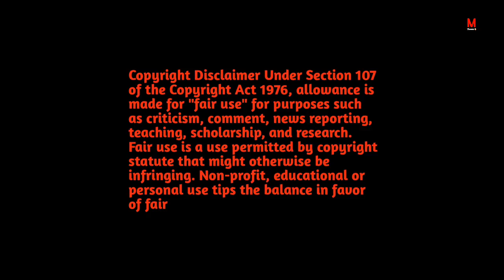लिफ्ट में Tapatap💦🍌🤭 Hollywood Movie Explained in Hindi।Movie Explained in Hindi। Movie Theatre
Doctor's N@ughty Wife | Movie Explained In Hindi | Hollywood Movie Explained In Hindi

Courage - Let's Run (1979) French Movie Explained in Hindi | 9D Production

Incredible But True (2022) Film Explained in Hindi/Urdu | Incredible But True Summarized हिन्दी
The Cobbler (2014) Film Explained in Hindi/Urdu | Cobbler Magic Machine Story Summarized हिन्दी

CHUPA (2023) Film Explained in Hindi/Urdu | Chupacabra Legend Story Summarized हिन्दी

Ankhon Dekhi Movie Explained In Hindi | Ending Explained | 2013 | Filmi Cheenti

BOY FALL IN LOVE WITH OLDER WOMEN | film explained in hindi\urdu | Mobietvhindi

One Step Towards Freedom Part 181 Explained in Hindi/Urdu | Dubu Xiaoyao in Hindi | Anime oi

Fan Girl is Dying coz of disease but The Idol is in Love with her Part-2 | Smile to Life Explained

She plans to GET REVENGE after her HUSBAND CHEATS on her with her best FRIEND

movie theater
Movie Theater
movie
explained
hindi
movie explained
movie explained in hindi art
ending explained
hollywood explained
hollywood movie
hollywood hindi
hollywood full movie
hollywoodmovie explained in hindi
movie explained in hindi avatar 2
movie explained in hindi avengers
movie explained in hindi avatar
anaconda movie explanation in hindi
adventure movie explanation in hindi
action movie explanation in hindi
best horror movie explanation in hindi
movie explain in hindi cartoon
movie explained in hindi china
movie explained in hindi chinese drama
movie explained in hindi conjuring
movie explained in hindi dinosaur